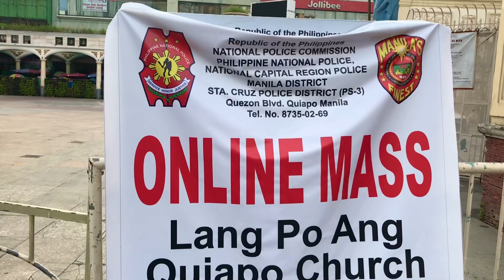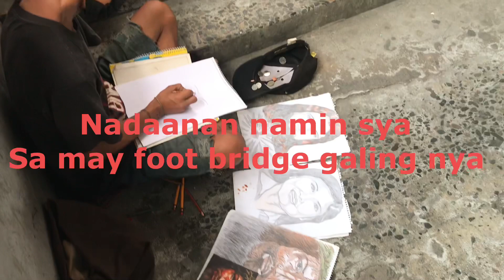Quiapo Church 1st Friday of the month || Praying for my Mom and sis health 🙏